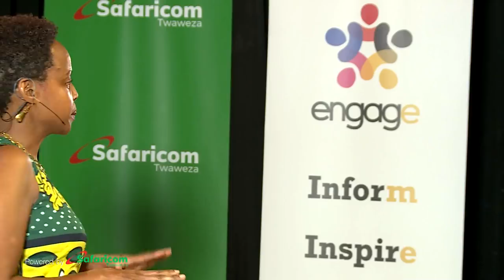Kari Mutu - When Your Ducks Aren't In A Row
Kari has always loved structure. She prefers it when her ducks are in a row, but life has its twists and turns. When she unexpectedly loses her job, her ducks waddle out of row and life as she knew it spun out of focus. In real life, being fired is nothing like it is in the movies, it is brutal and Kari went through denial, anger and frustration. Getting another job proved challenging for her and it was spiraling out of control for her. This experience changed her, in this talk, she shares her experience lets us in on how she navigated life in a period when her stars did not seem to align, which began with her changing one ‘F’ word for another ‘F’ word.